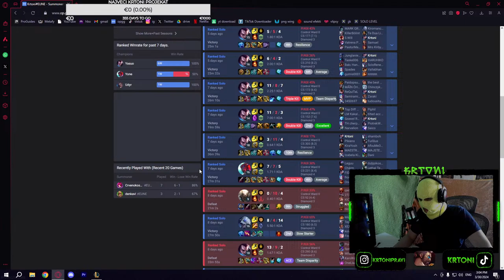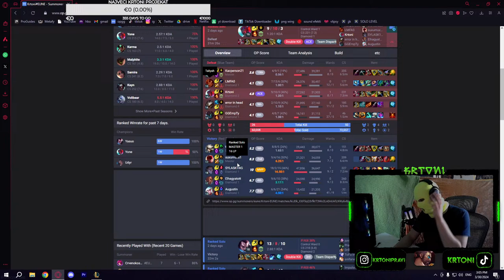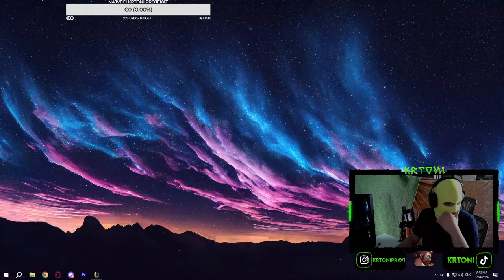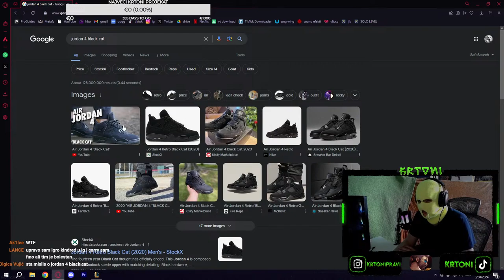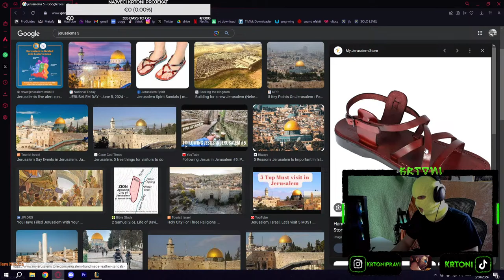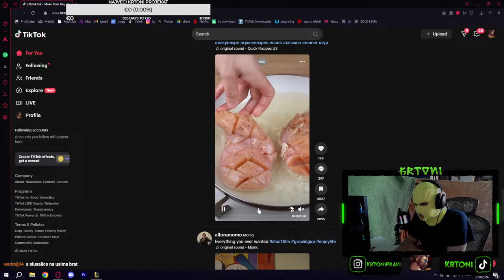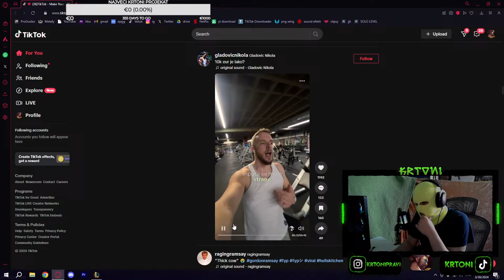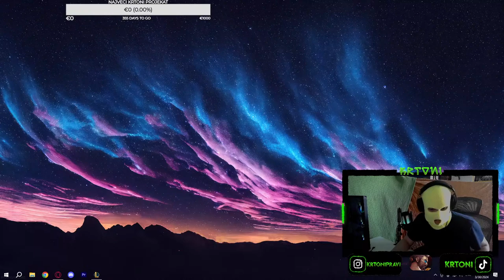🔴ULTRA CHILL EUNE SOLOQ NEMA NERVIRANJA HAHAHAHAHHA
DONACIJE ZA LEBA:
DoNaCiJe NiSu ObAvEzNe 🤓!
cuti i doniraj 😈

youtube.je.ovo/retarde

STREAM THUMBNAIL DOKTOR: blazic187 (discord)